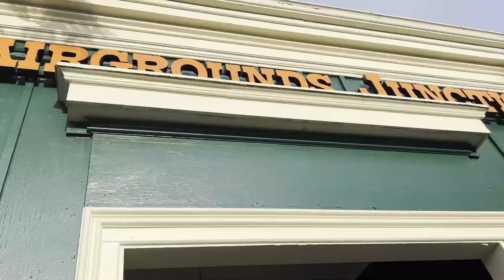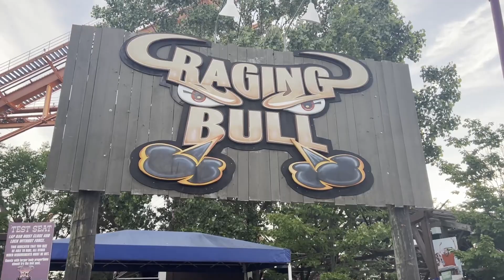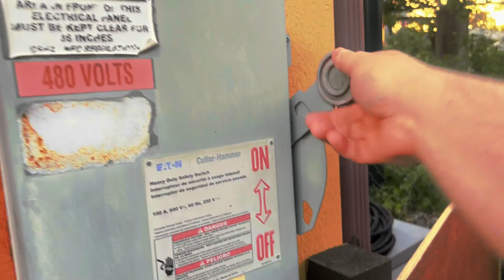Issue With Eagle Blue Trip 6-19-2022 At Six Flags Great America